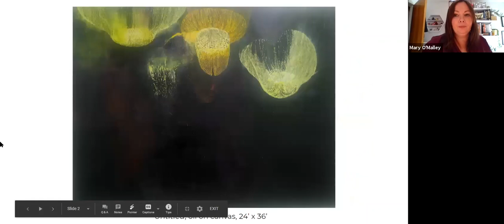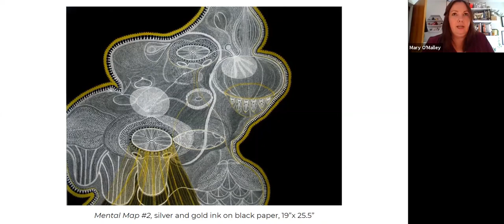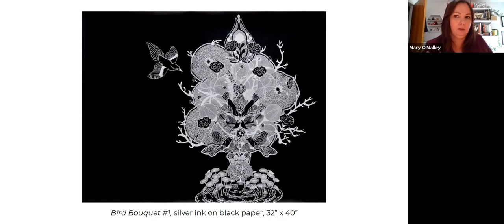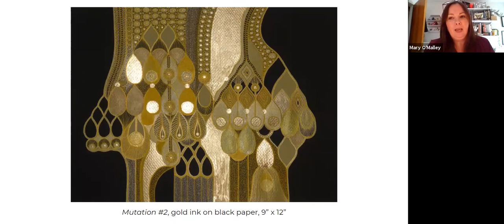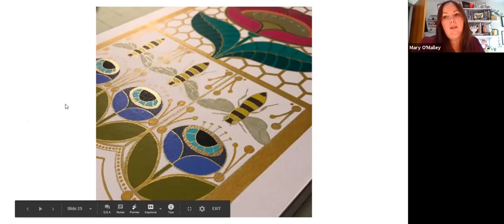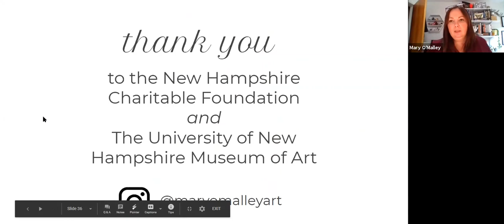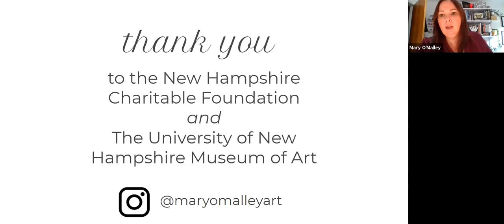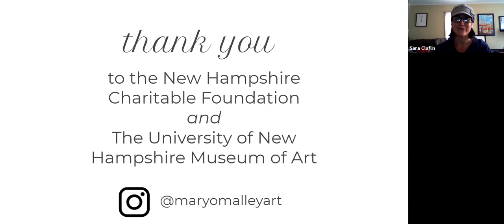Virtual Artist talk with Mary O'Malley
This Zoom conversation with Mary O'Malley 2019 runner up of the Piscataqua Region Artist Advancement Grant given by the New Hampshire Charitable Foundation. The conversation will include O'Malley's works on view and her studio practice.
Mary O'Malley received her Master of Fine Arts degree from the School of Visual Arts, New York City in 2005, and her Bachelor of Fine Arts degree in Painting from the Massachusetts College of Art and Design, Boston in 1997.
Her work has been exhibited widely at galleries and other venues across the US, most notably at the DeCordova Museum and Sculpture Park in Lincoln, MA, the Fitchburg Art Museum in Fitchburg, MA, and Tower Hill Botanic Garden in Boylston, MA.
She has been the recipient of multiple grants, including the Massachusetts Cultural Council Artist Grant, the St. Botolph Foundation’s Grant-in-Aid Award, and the Berkshire Taconic Artist’s Resource Trust Grant. Her work has been featured on Design*Sponge, in Uppercase Magazine, and twice in the publication New American Paintings. Her work is held in numerous private and public collections, including at the U.S. Embassy in Dubai through the U.S. State Department’s Art in Embassies Program.
A Massachusetts native, O’Malley currently lives and works on the Seacoast of New Hampshire.
O’Malley states: My work begins with a fascination with nature combined with a love of pattern, decoration, and ornamentation. In my highly detailed work on paper, I morph nature with the decorative, creating an alternate “natural” world where flora and fauna, dense patterning, and a maximalist sensibility come together to create a new world of hybrid chandeliers, curious bouquets, and abundant gardens.  Boldly decorative and unapologetically pretty, these imagined worlds are characterized by symmetry, bold color, and shimmering metallic detail that conjure a fantastical and idealized view of nature.
Image credit: Mary O'Malley, Menagerie #1, 2020, gouache and gold ink on paper, artwork dimension: 30” x 22.5”